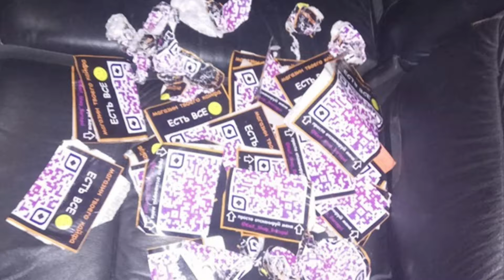Новини Київщини. Інформаційна служба новин